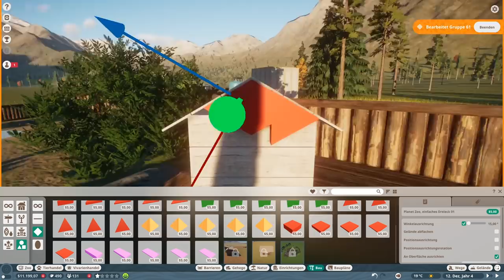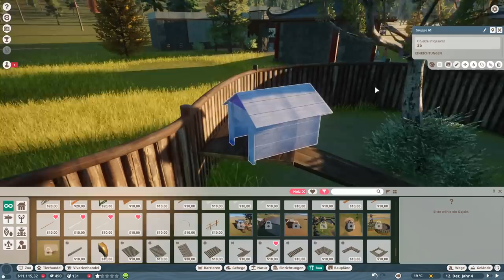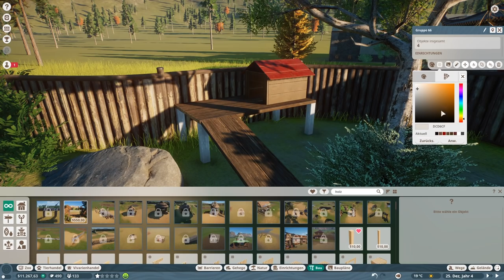Goldene Tiere für die Zucht! - Planet Zoo Franchise Mode #03